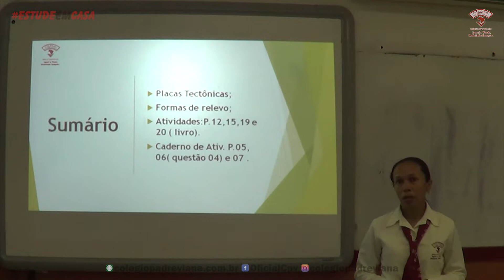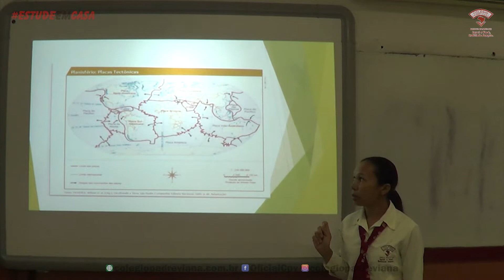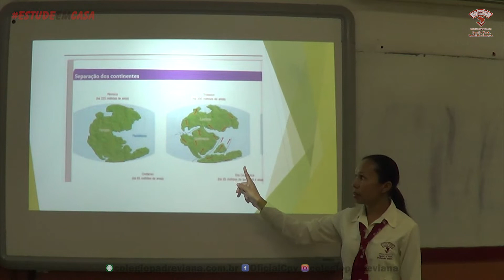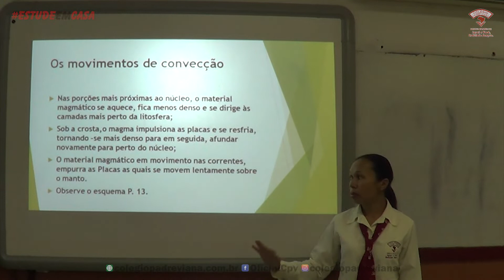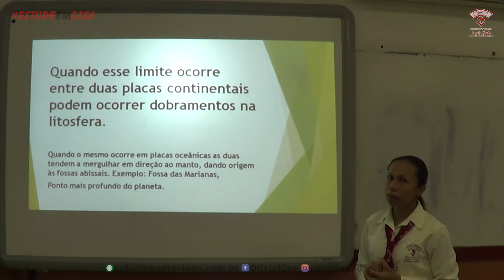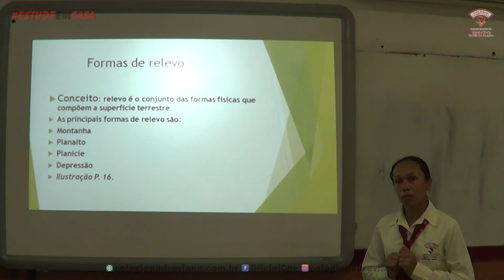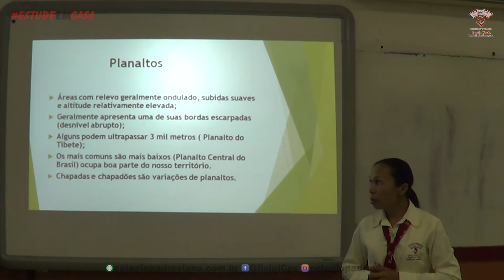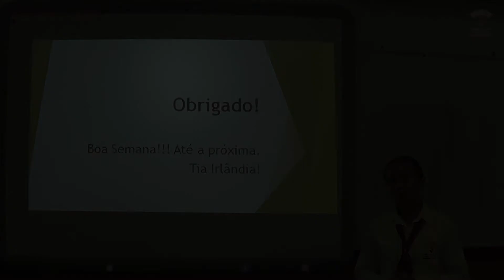Geografia - 6º Ano Fundamental II - Litosfera - Irlândia